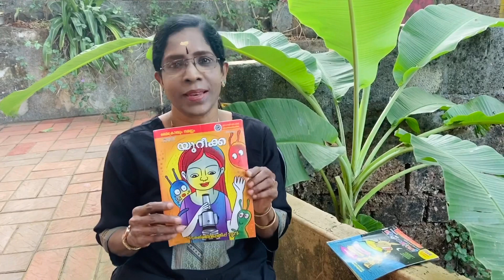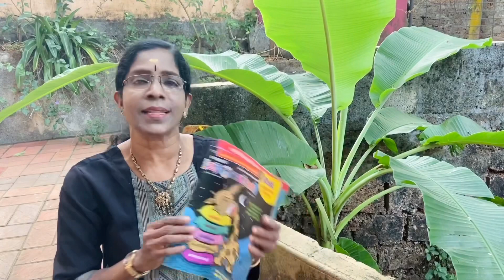കുട്ടികളില് വായനശീലഠ വളര്ത്തണ്ടേ??😇🧐🤔🤔☺️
Readingbooks#motivation#stories#parenting#kids#malayalam#
Balarama😀
Balabhumi😃
Kinnaripookal😄
Ureka 😁
Mayilpeeli🤗
Minnaminni 😇
Kalikudukka😌
improve skills...
Snehapoorvamkrishnateacher😍